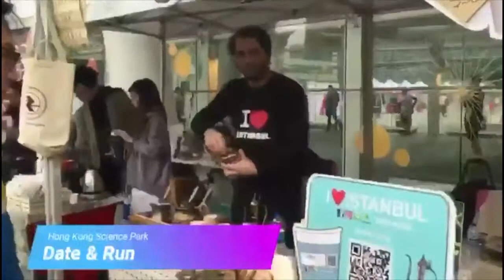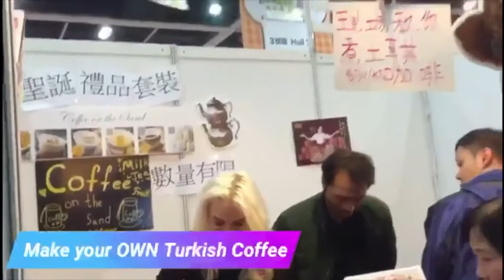I Love Istanbul Hong Kong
Coffee on the Sand coffee Turkish coffee Hong Kong